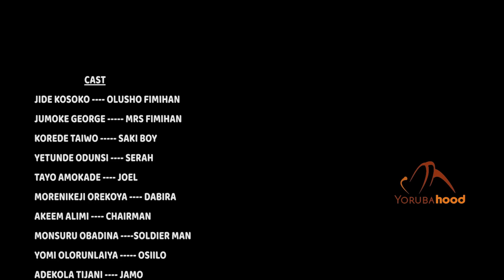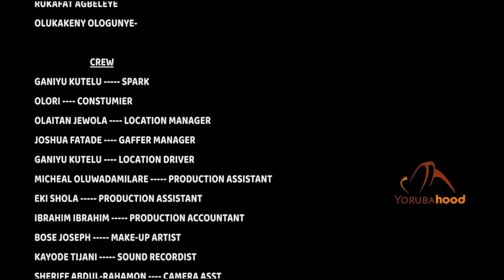Saki Boy - Latest Yoruba Movie 2022 Drama Starring Jide Kosoko | Tayo Amokade | Korede Taiwo